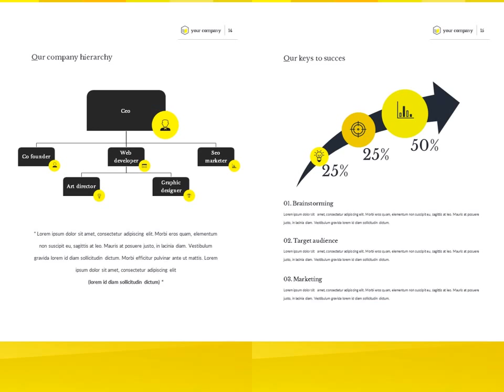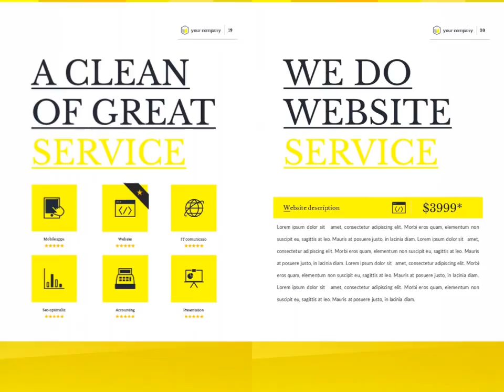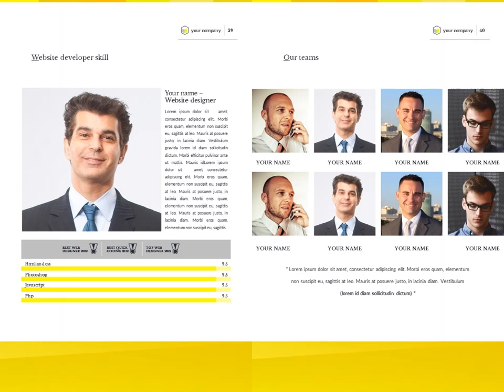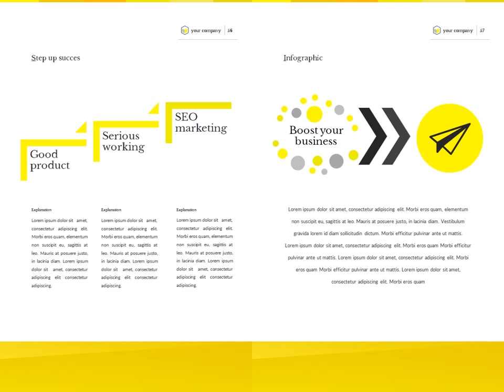Business proposal powerpoint A4 size page curl animation 2